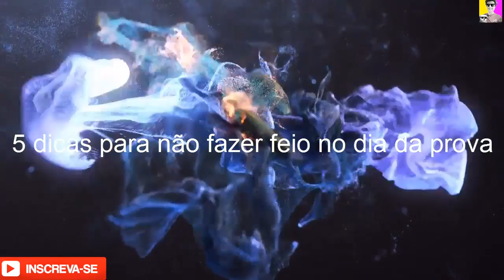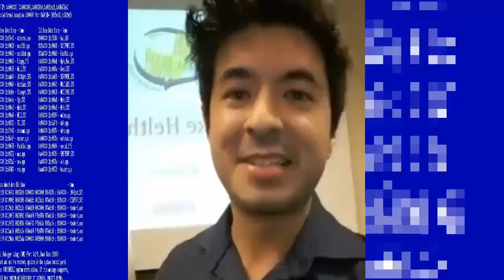🔴 5 dicas para não fazer feio no dia da prova do exame de suficiência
exame de suficiência chegando;